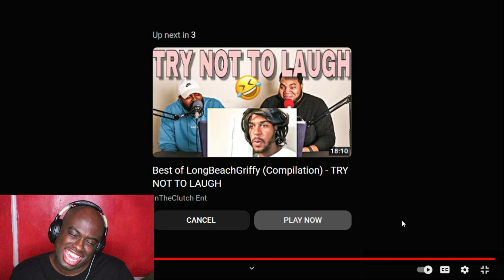Longbeachgriffy - Arguing over the best chips (Reaction)